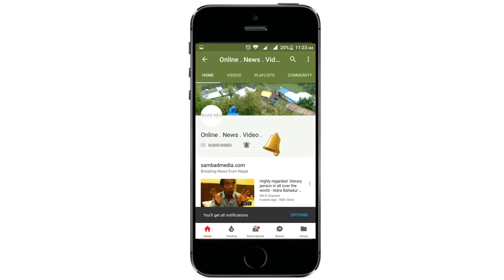युरोपियन युनियनलाई प्रधानमन्त्री ओलीको कडा चेतावनी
धन्यबाद, तपाइको साथ् र मायाको लागि सधै यस्तै साथ् दिनुहोला हामीहरुलाई ... र तपाइँ सम्पूर्ण VIEWERS  र SUBSCRIBERS लाइ मनै देखि धन्यबाद दिन चाहन्छौ -